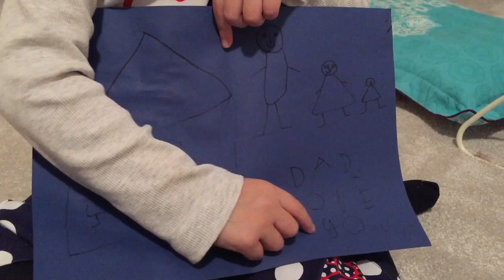3rd Father's Day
mon qua dau tien cua ngay cua ba lan thu 3